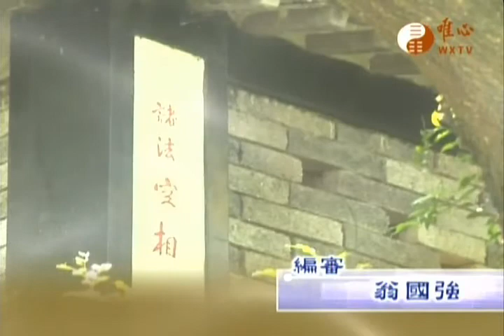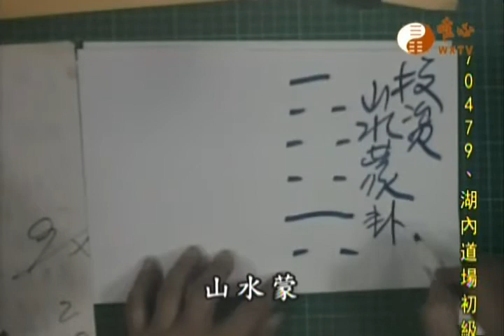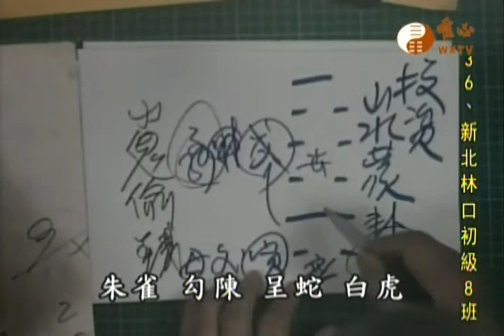金剛般若波羅蜜經552